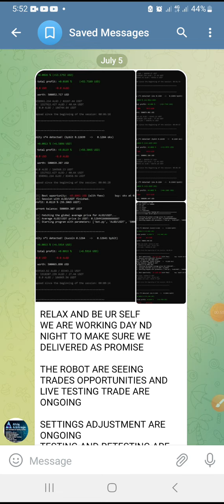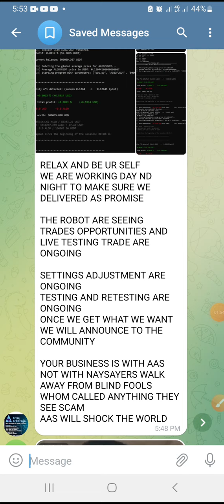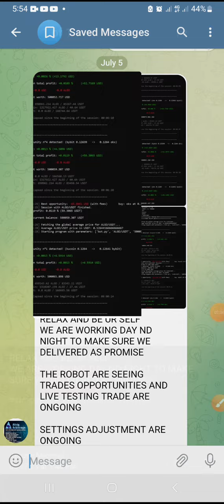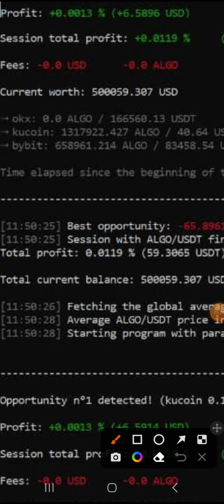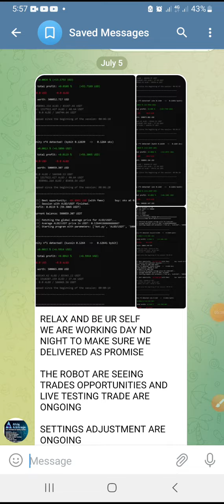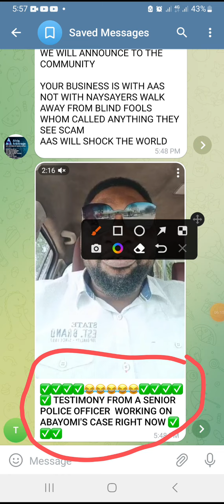AAS UPDATE: An Insider Secret About AAS, Watch This Video Now